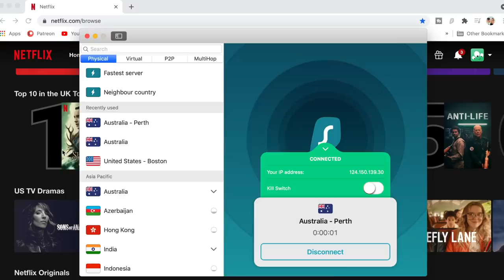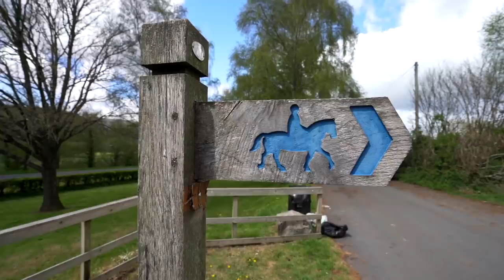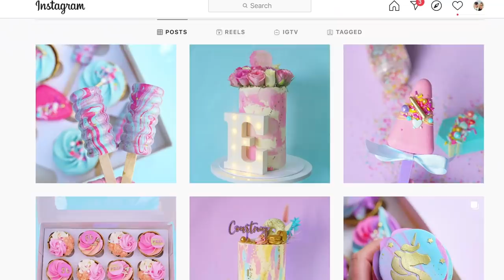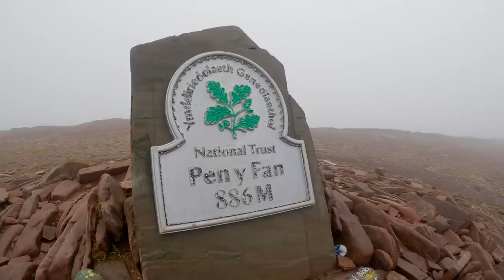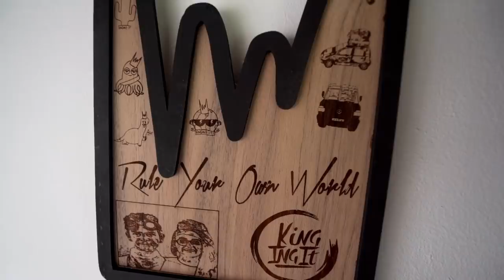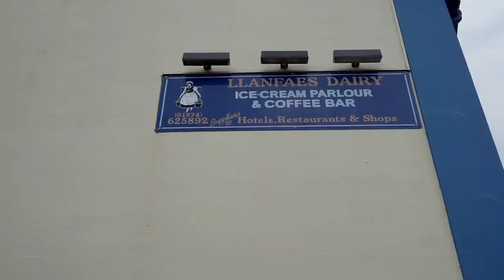FULL TIME van-life in Wales UK!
Full time van-life in Wales

This week is animal week! 😂 After packing up the van ready for some full time vanlife on the roads of Wales we found ourselves in the countryside, hugging dinky donkeys, canoodling a baby lamb and hiking the mountains of Wales in search of a very special old friend...

🚍 Our bus stats:
2001 Mercedes Vario 814
4.2 Litre Diesel
Was 24 seats (now 2)
Air Suspension

We are Craig and Aimee, from South Wales, UK. After Aimee was diagnosed with Cancer at 18 and Craig broke his neck shortly after by a freak accident, we decided life really is too short.

We love to give ourselves travel challenges and attempt things the normal folk wouldn’t dream of. Throw us into some mad country with an even madder vehicle and you’ll find us having the best time possible. Our mantra is Rule Your Own World - we only get one life and it’s YOURS to chose how to live it - make it count.